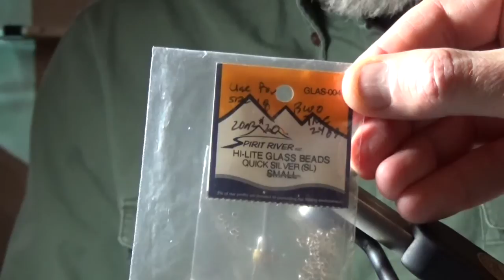Ed Engle glass bead emerger